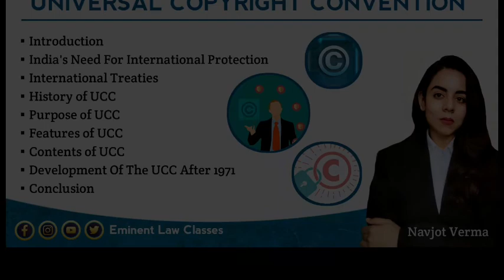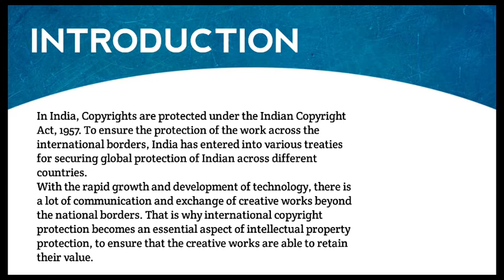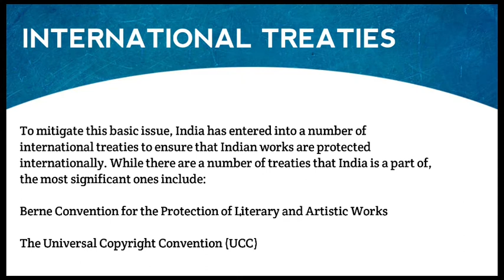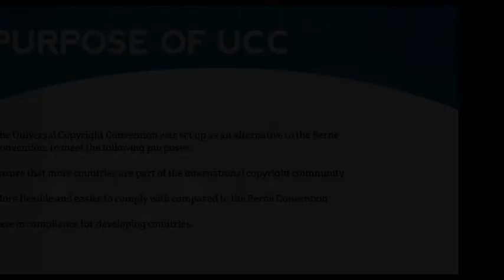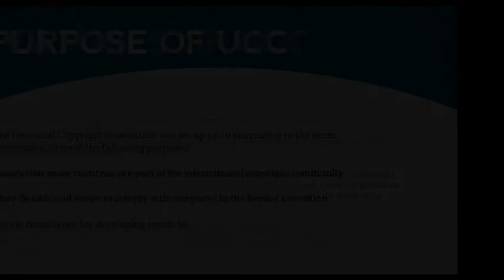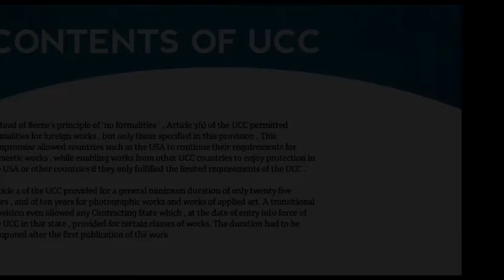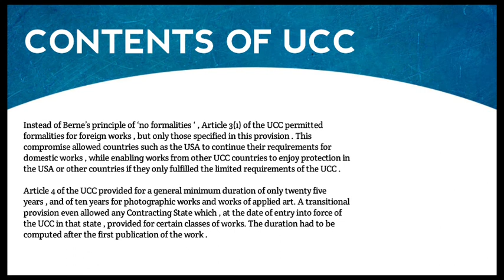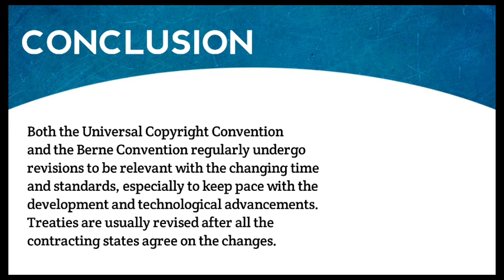Universal copyright convention | Berne Convention | Features | History | Purpose | UCC 1971